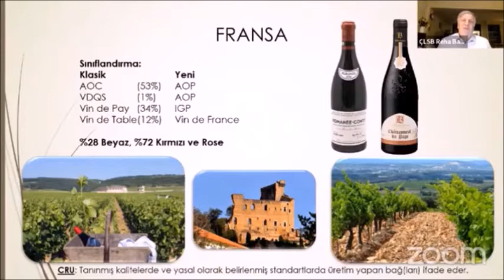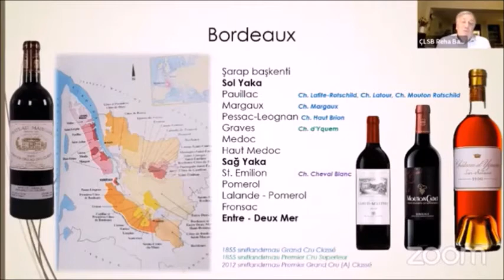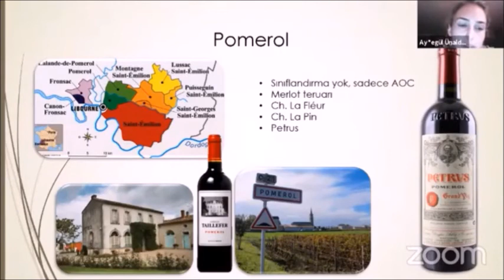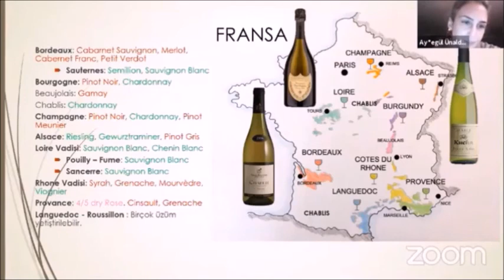2 ESKI DÜNYA SARAPLARI FRANSA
KURGU MONTAJ BARBAROS UZUNER / ÜNAL GÜL
RESIMLER FERHAN ARMAN / ALI RIZA ISIPEK
dünya şarapları merkezi fransaya bir bakış
fransadaki şarap üretim bölgeleri ve şarap değerlendirme sistemi